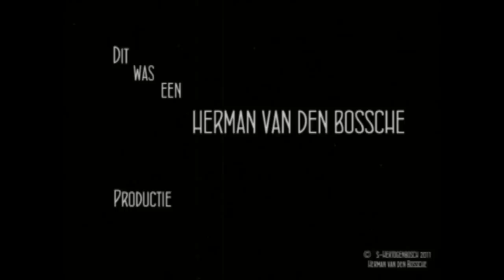2012 9 30 LPLG weekend korte film MOCK BATLLE